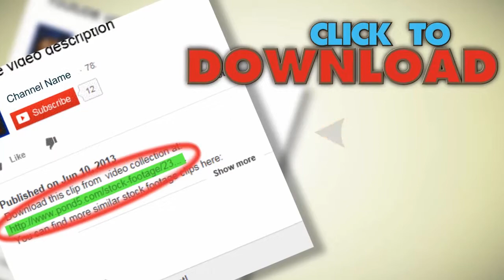Flies On Rotten Meat And Blood M Hd. Stock Footage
You have watched Flies On Rotten Meat And Blood M Hd. Stock Footage"